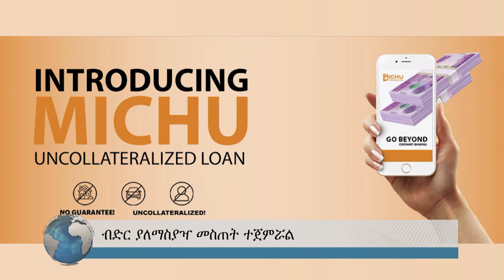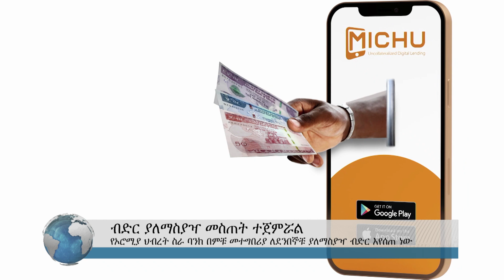ኢትዮጵያን ጎርፍ ያሠጋታል! | ያለማስያዣ እስከ 100 ሺ ብር መበ'ደር ተችሏል | የሰኞ ታህሳስ 1 ዜናዎች